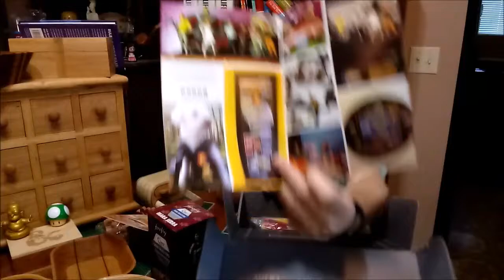Firefly Cargo Crate - Wicked Ways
In which I don't understand why I am underwhelmed.